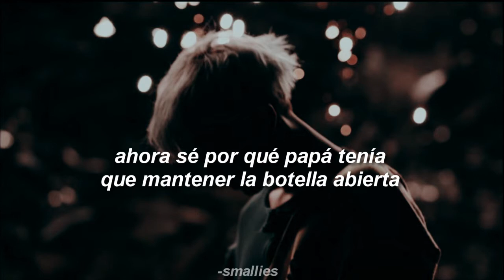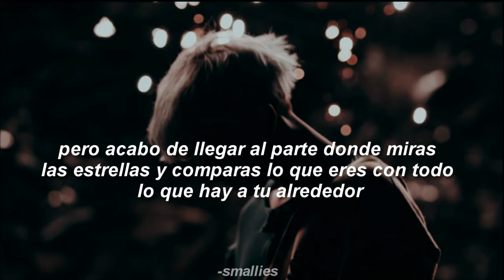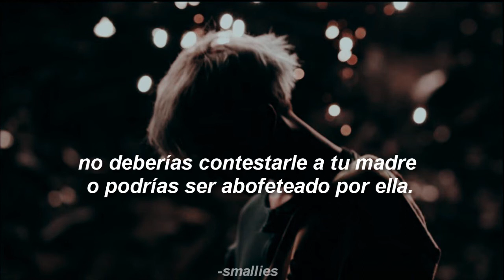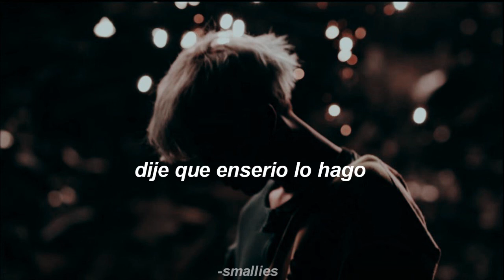blame ; jesse rutherford // sub español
Jesse Rutherford  - Blame ( Subtítulos en Español)
Que sad :'v